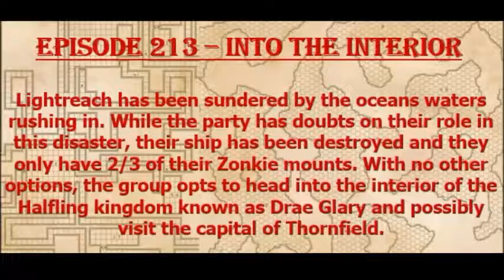Episode 213 - Into the Interior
The Margou campaigners leave the destroyed town of Lightreach and head into the interior of the Halfling Kingdom known as Drae Glary!